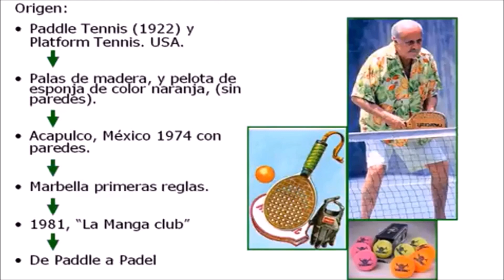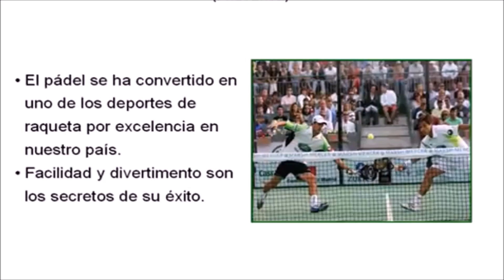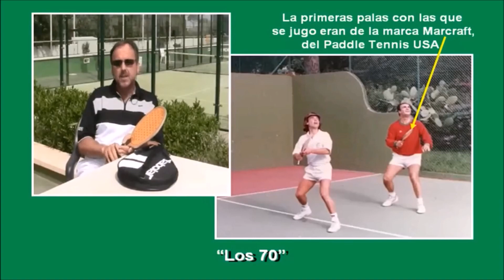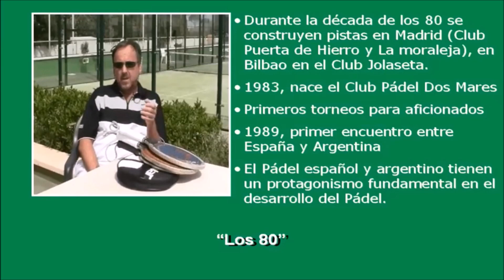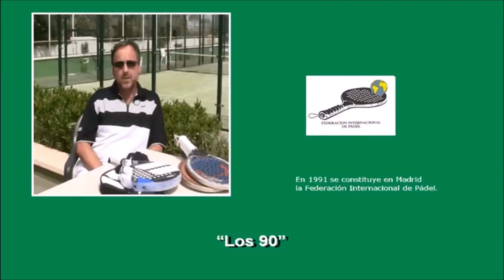El Pádel, su historia